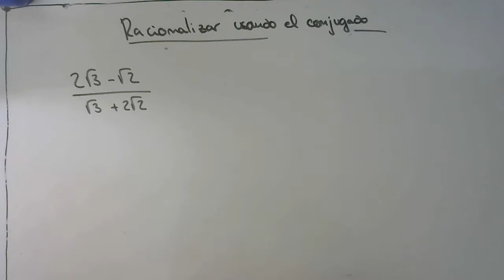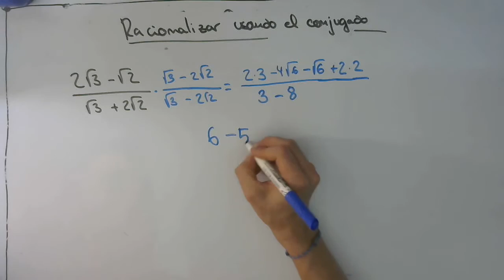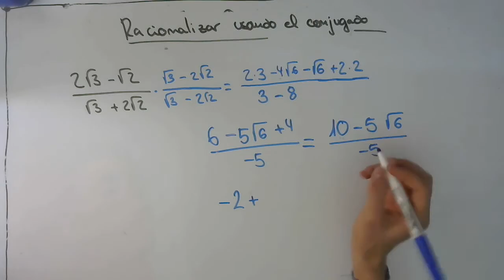Racionalizar usando el conjugado Ejercicio Resuelto | Racionalizar Raíces 06